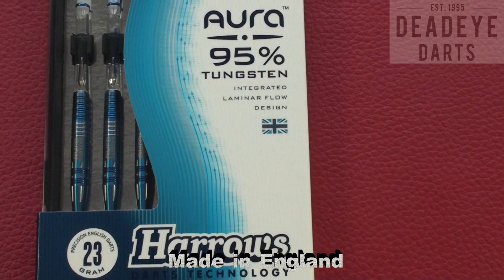Harrows Aura Style 1 23 gram 95% Tungsten Darts AURAA1-23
YouTube review of the Harrows Aura Style 1 23 gram 95% Tungsten Darts AURAA1-23 by Deadeye Darts